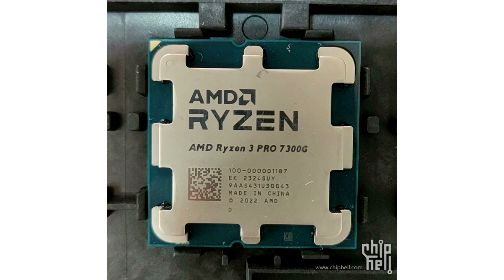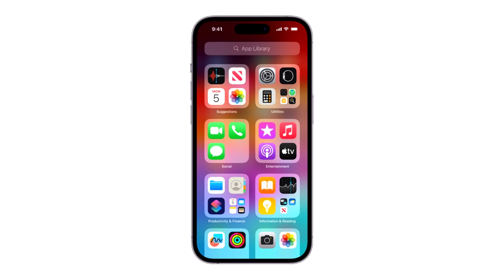A Strange Bug In iOS Is Crashing The iPhone When You Type These Four Characters; Steer Clear